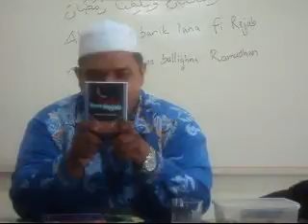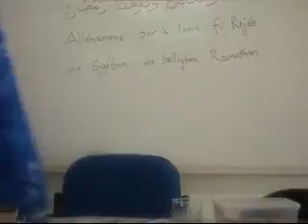KULIYAH MUSLIMAT KITAB SYARAF SIRI 4 BHG 6(AKHIR).wmv